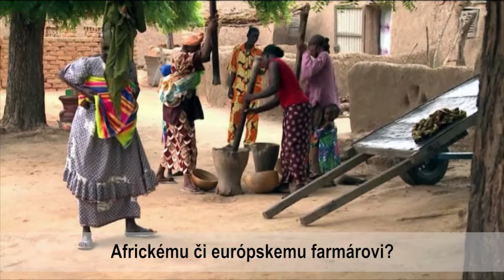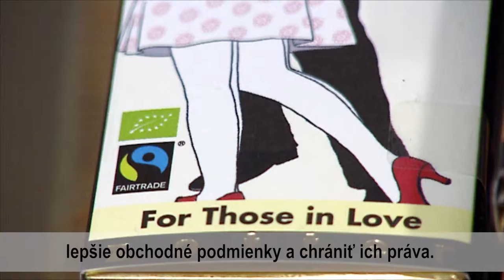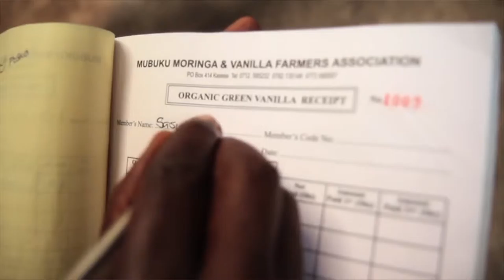Mýtus o rozvoji: Chudobu dokáže potlačiť aj podnikanie samotné